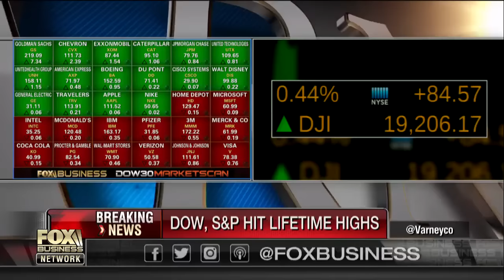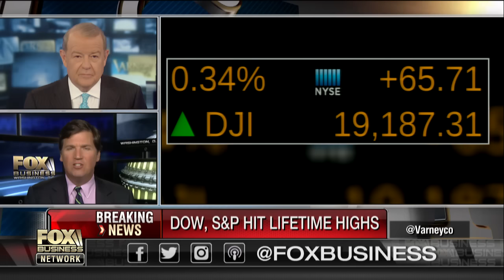Tucker Carlson on what's next for Democrats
'Tucker Carlson Tonight' host Tucker Carlson on the future of the Democratic Party.